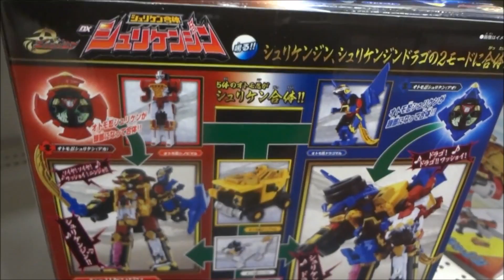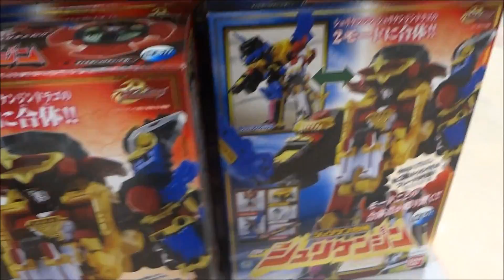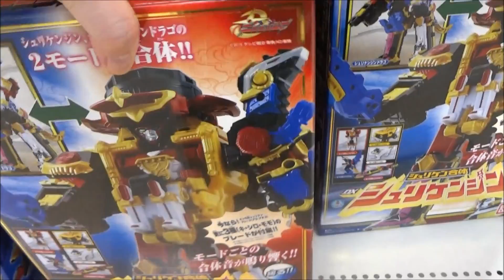手裏剣戦隊ニンニンジャー Shuriken Sentai Ninninger (2015) Power Rangers dart Ninja 2017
●手裏剣戦隊ニンニンジャー Shuriken Sentai Ninninger 2015　Power Rangers 2017